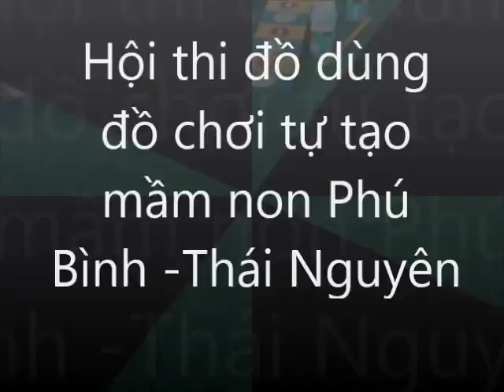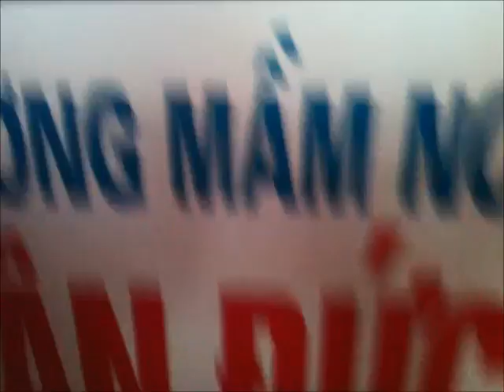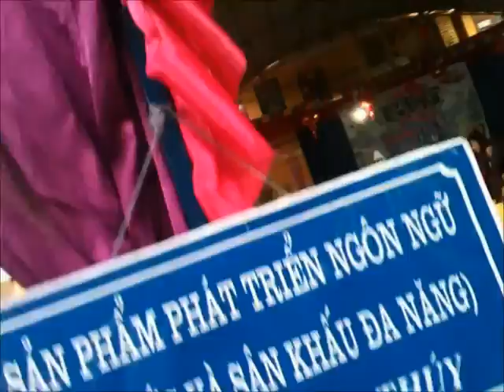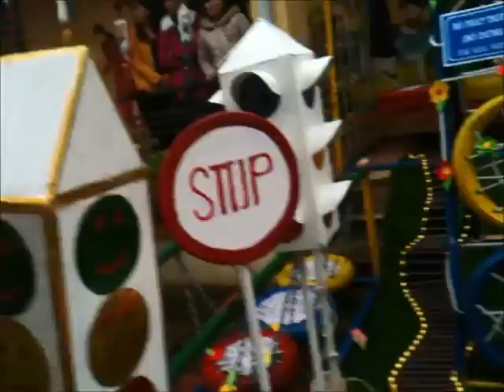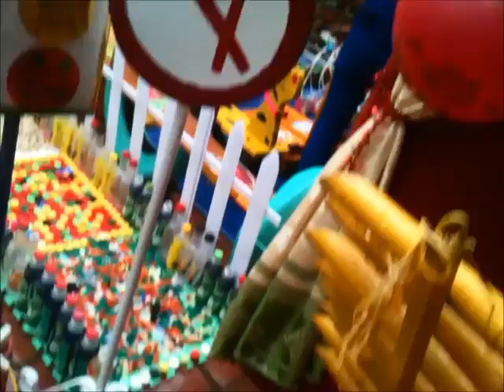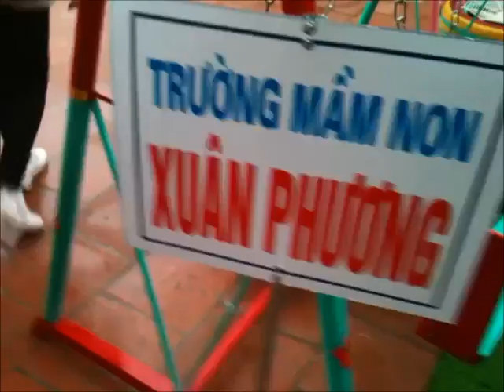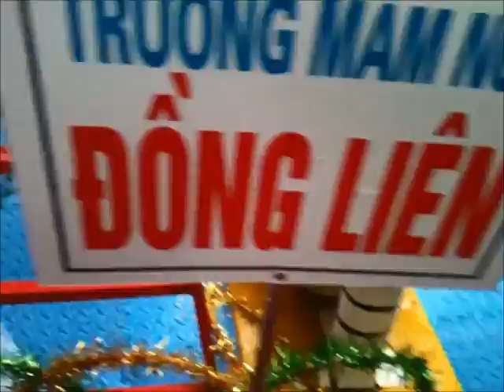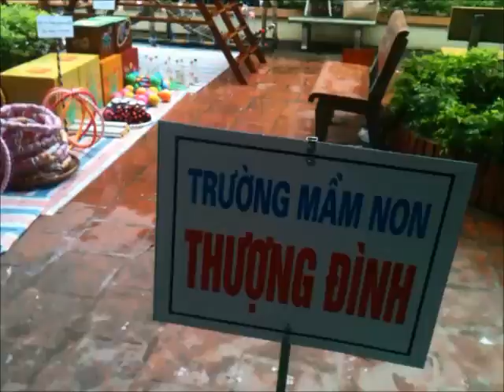HỘI THI ĐỒ DÙNG ĐỒ CHƠI TỰ TẠO MẦM NON PHÚ BÌNH